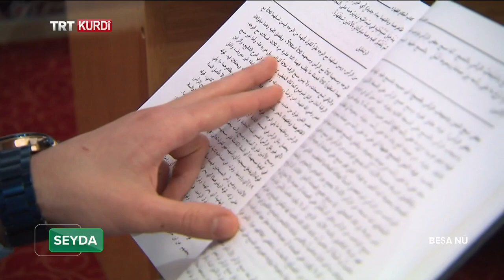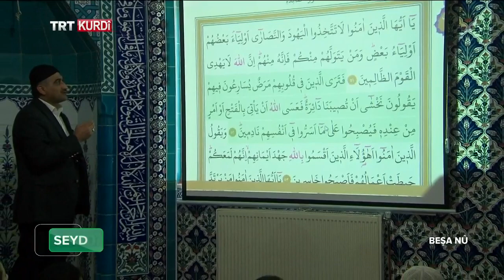SEYDA BEŞA 156